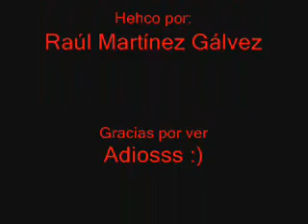The Rake vs Slender-man vs Jeff The Killer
Lean!!!

-Disculpenme, a partir del min 1:33 deveria verse otra imagen pero no sale Sorry